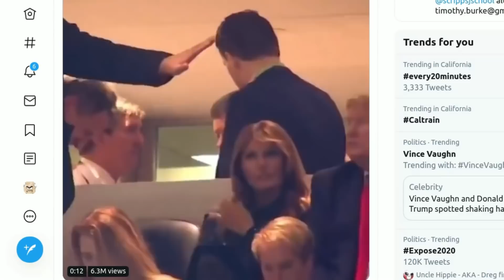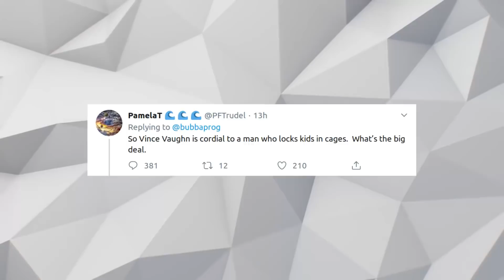Salty Cracker - Vince Vaughn's Trump Handshake Exposes Left Cult of Hate